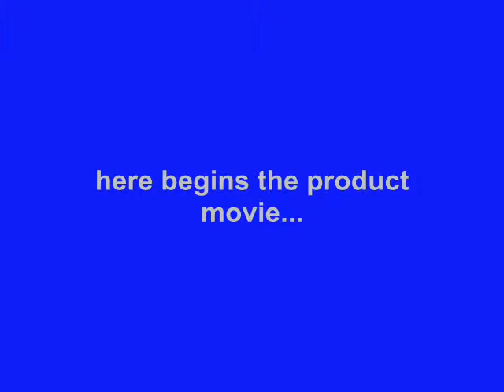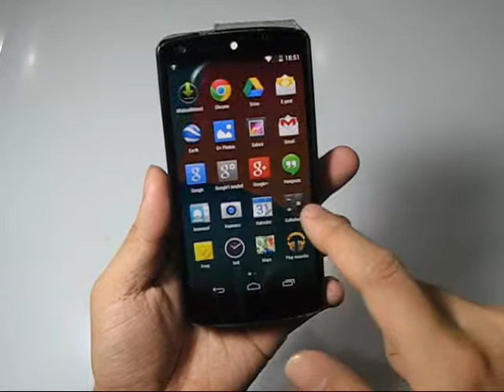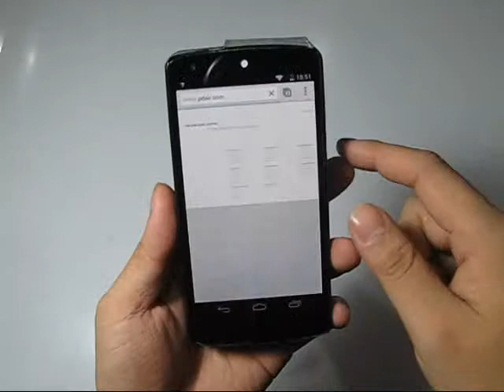PDair Ultra Thin Leather Case for LG Google Nexus 5 D820 D821 - Flip Type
Built in magnet to sleep the device to save battery life.

Available Colors, Pattern, and Stitchings:
1. Available Colors: Black, Red, Brown, White, Petal Pink, Aqua, Purple, Orange, Yellow and Tan.
2. Available Stitch Colors for Black Leather: Red, Orange, Green and Purple.
3. Available Patterns: Crocodile Pattern: Black, Brown and Red.

BP3BLGV5F41